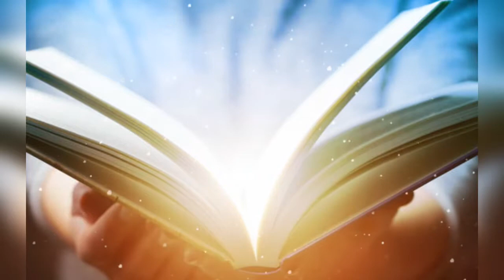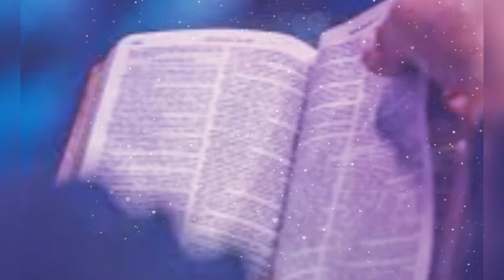🔴DIA 222 / de 365 días leyendo la Biblia, con Fray Nelson Medina